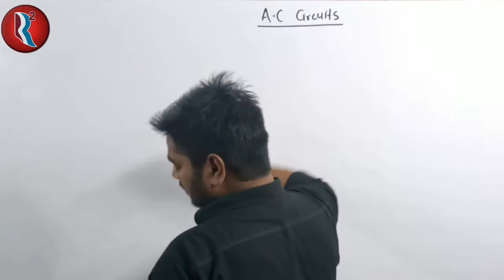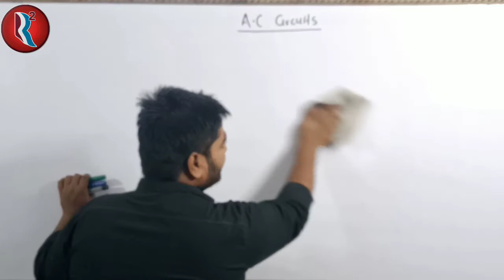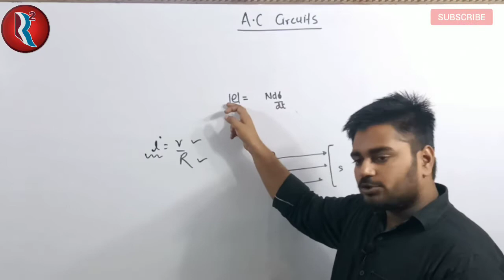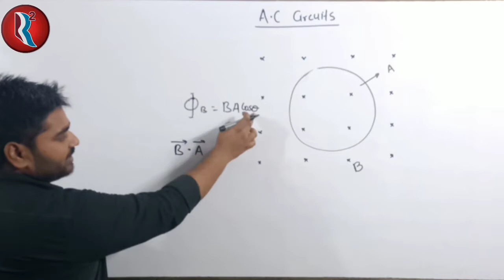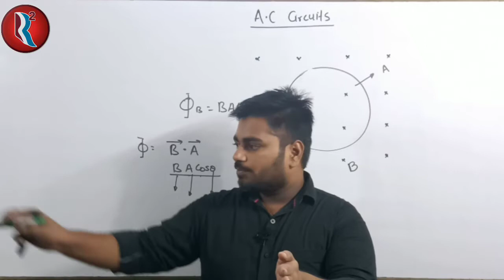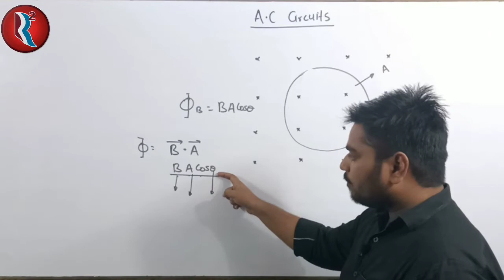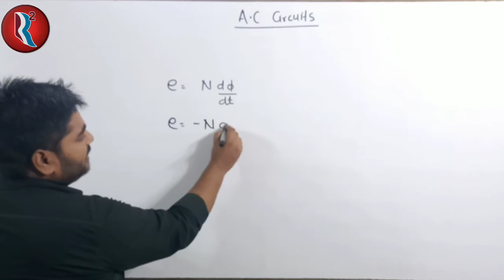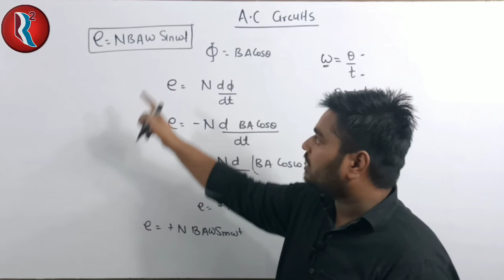1.ALTERNATING CURRENT Introduction , Generation of Alternating Current, Class 12 PHYSICS CHAPTER 7